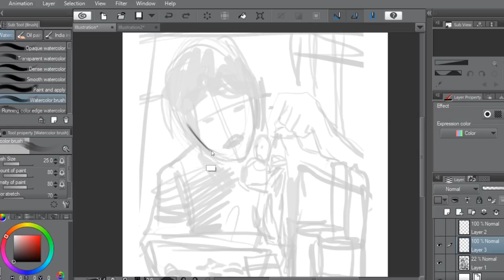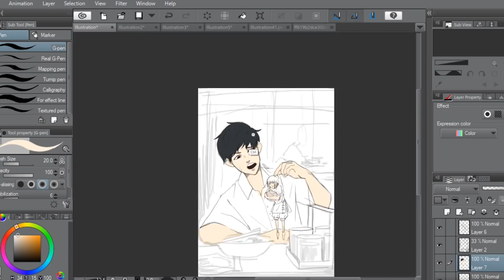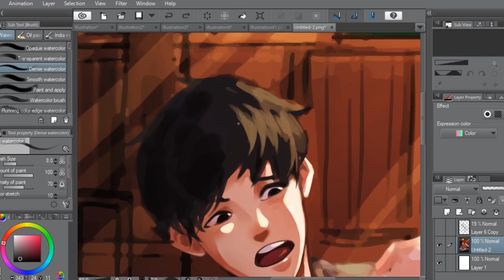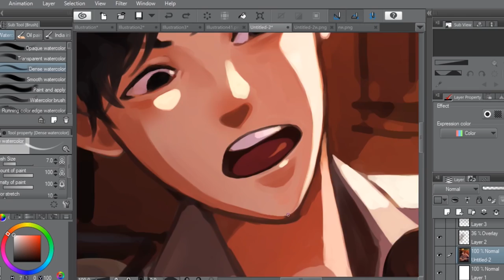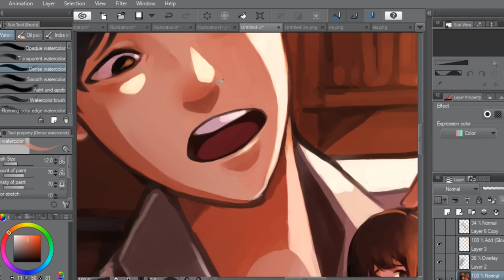ทำงาน CONCEPT ส่งอาจารย์ :2#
● สื่อติดต่อสือสาร
● ありがとう　ございます。
● Thankyou
● ขอบคุณคับ